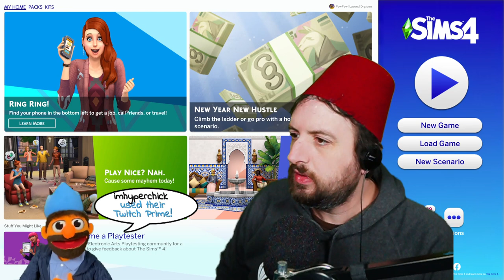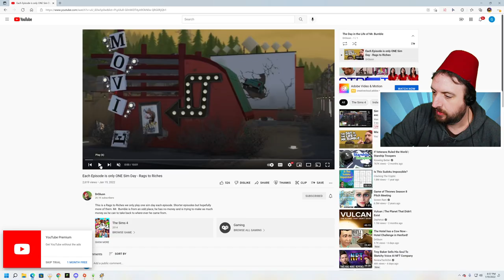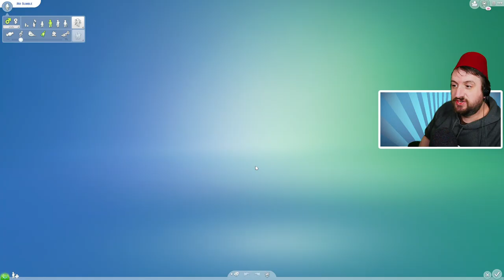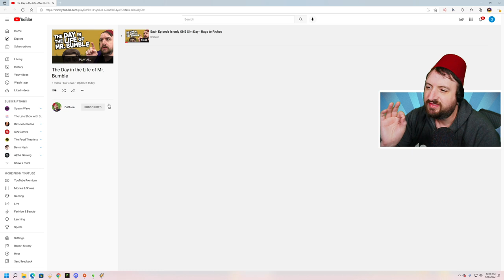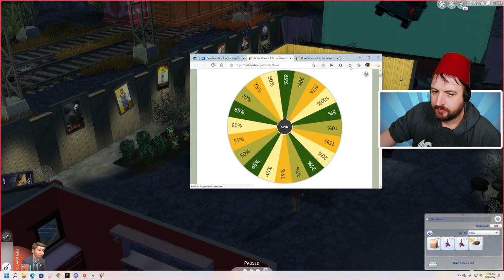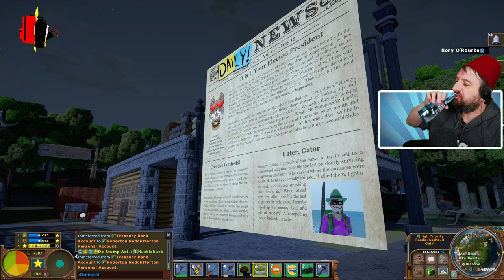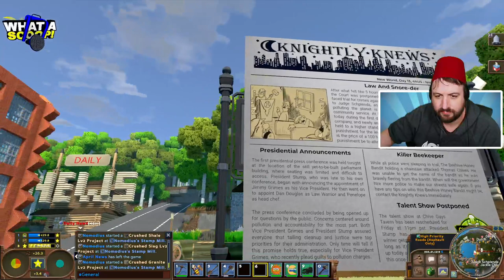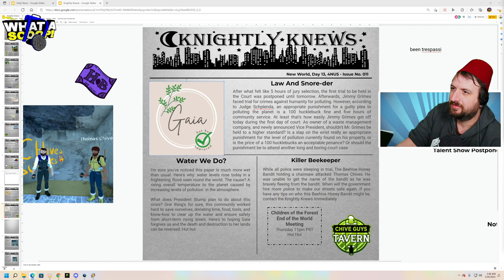Jan 19 2022 - Mr. Bumbles Rags to Riches with a Spin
Games Played:
0:00:00 The Sims 4
3:25:53 Eco